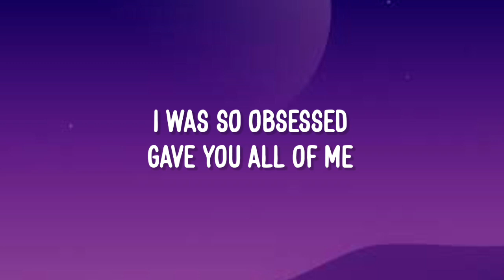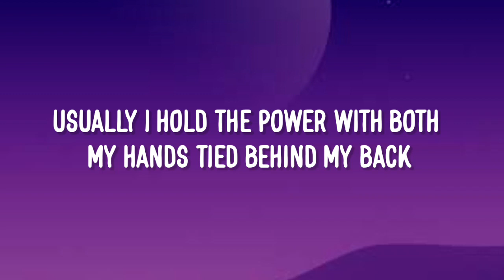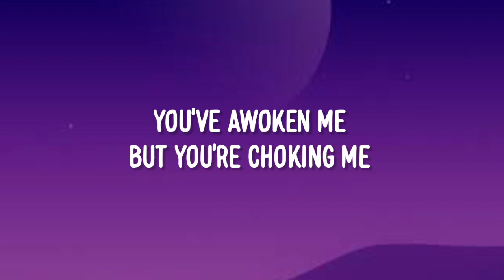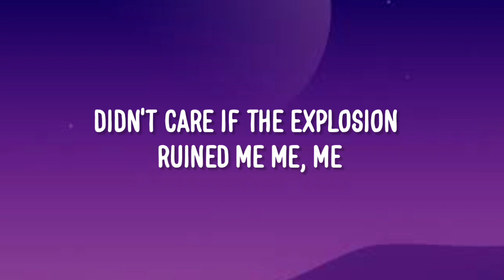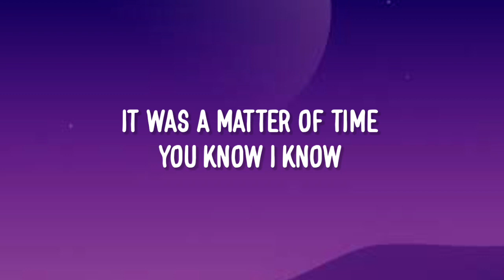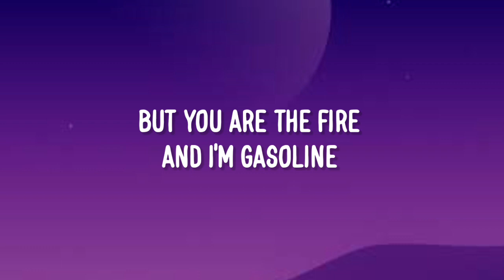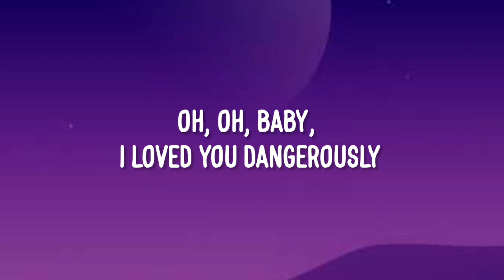Charlie Puth - Dangerously (Lyrics)